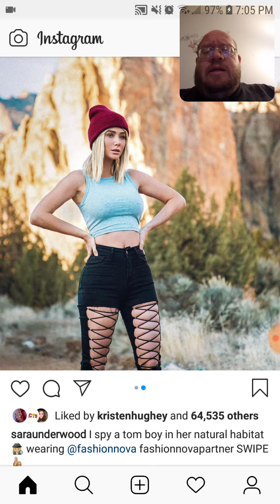Sara Underwood - Is She A Tom Boy - Danny the Man Parker